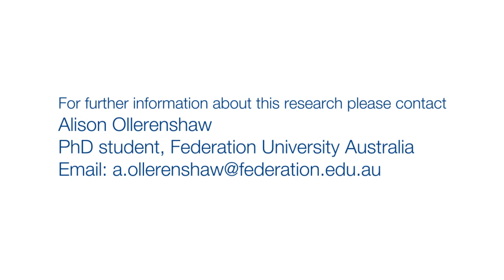Alison Ollerenshaw, PhD student, Federation University Australia